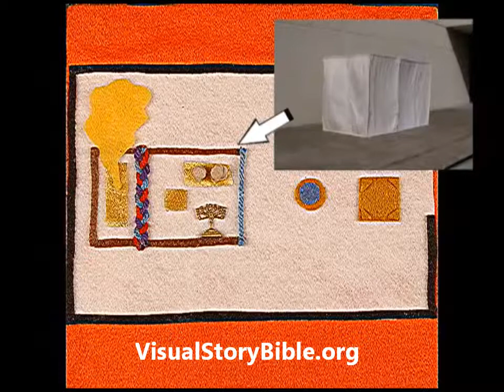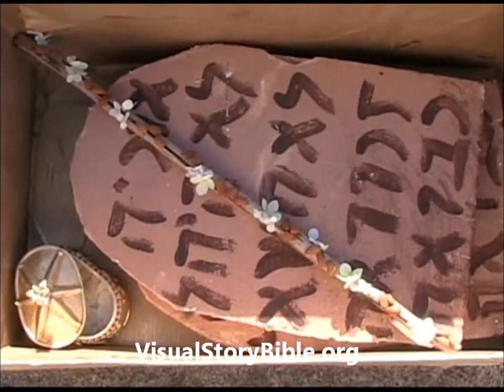Tabernacle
God gave Moses instructions about building a tabernacle